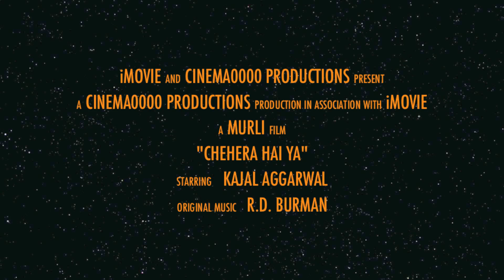CHEHERA HAI YA CHAAND KHILA HAI - Cover in HD Audio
Equipment: Mac running OS-X Mavericks, Logic Pro X. Equalization,

Moon and a girl's beauty.. always go together.. Still wonder why poets felt that.